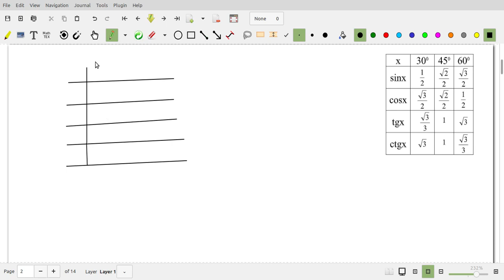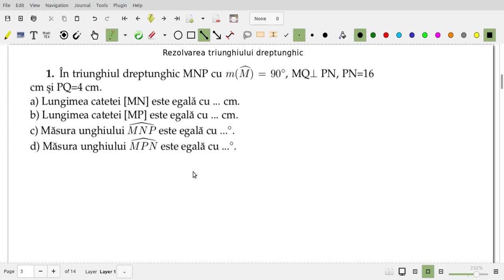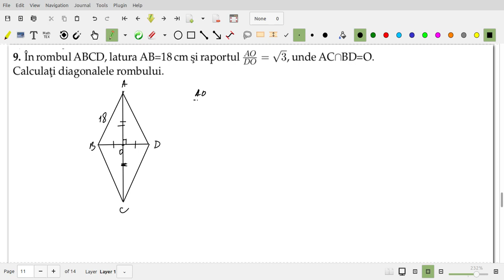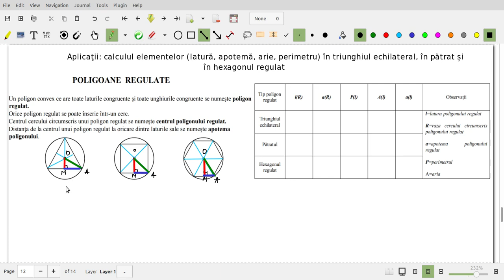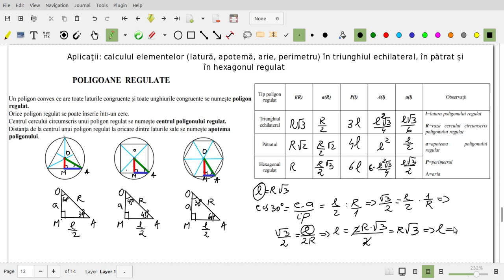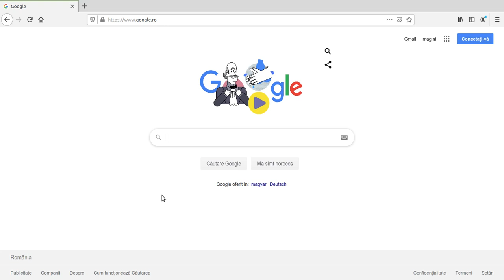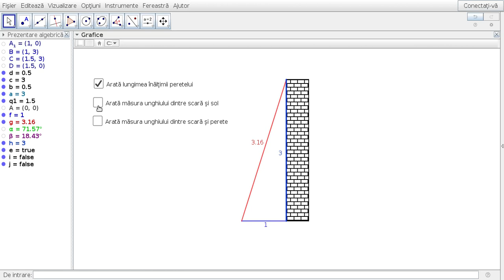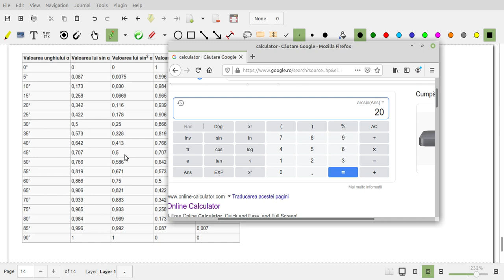Rezolvarea triunghiului dreptunghic - clasa a VII-a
Noțiuni de trigonometrie 0:00
Rezolvarea triunghiului dreptunghic 27:50
Poligoane regulate 1:16:50
Aproximarea în situații practice a distanțelor 1:31:50